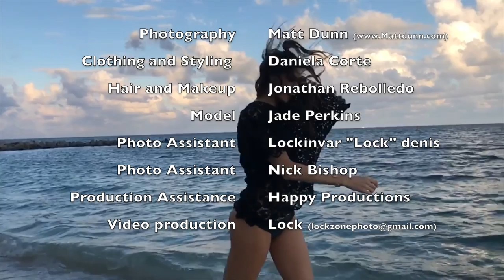2017 Daniela Corte Photoshoot BTS with Matt Dunn Photography in Miami Beach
2017 Fashion designer Daniela Corte Fashion Photoshoot BTS with Matt Dunn Photography in Miami Beach Florida in the Wynwood Walls area.